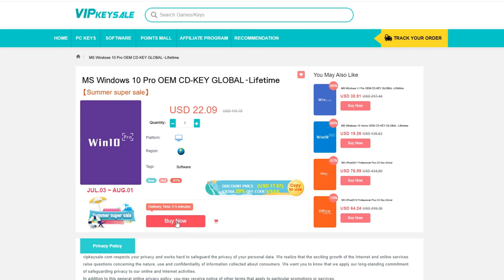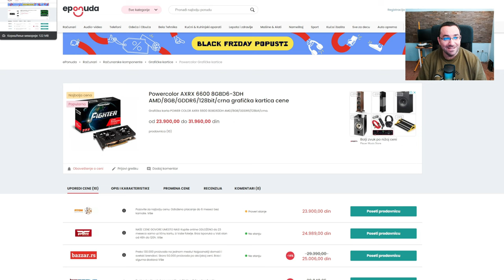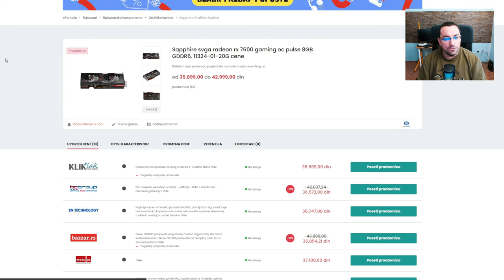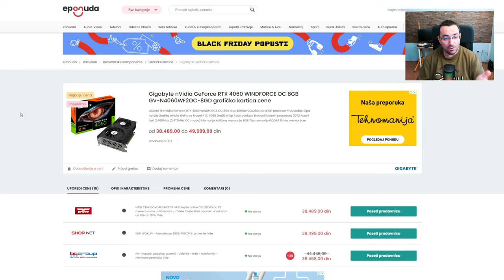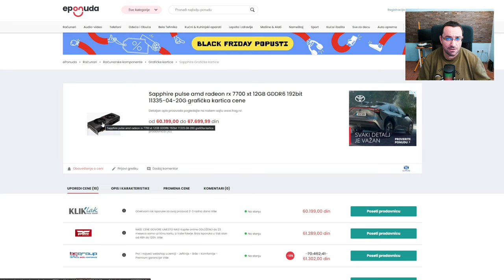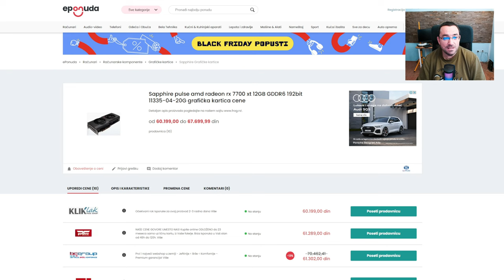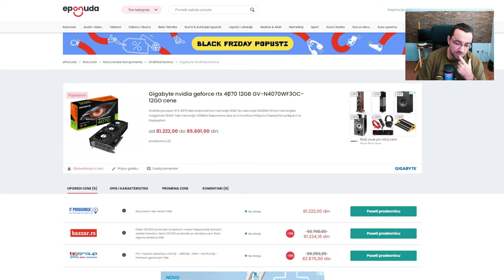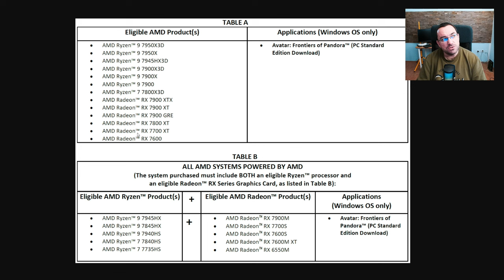Da li su ovo NAJBOLJE GPU ponude za BLACK FRIDAY?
Muzika:
♬ MUSIC ♬
Artist: HiLau & tubebackr
Track: 86 UP